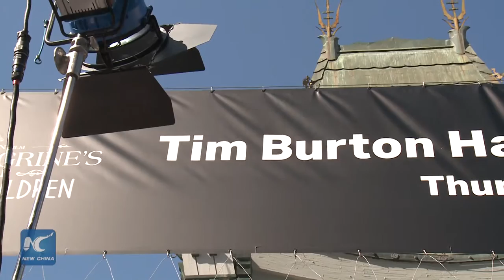Tim Burton honored with hand and foot prints at the TCL Chinese Theatre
Legendary director Tim Burton received one of the Hollywood’s highest accolades on Thursday, putting his hand-print and foot-print in cement in the forecourt of the TCL Chinese Theatre.

Mostly known for his dark, gothic and quirky fantasy films such as “Edward Scissorhands” and “The Nightmare Before Christmas”.  Tim Burton is regarded as one of cinema’s most imaginative and visual filmmakers.